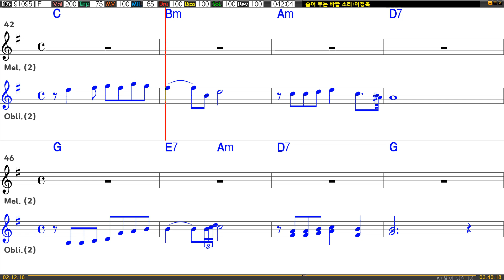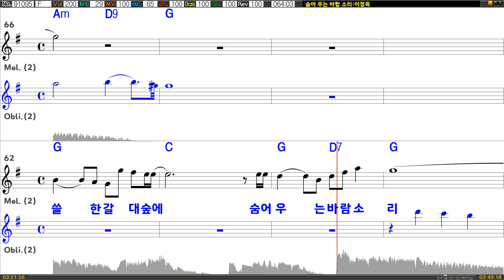[은성 반주기] 숨어우는바람소리 - 이정옥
숨어우는바람소리 - 이정옥
작사 ː 김지평, 작곡 ː 김민우